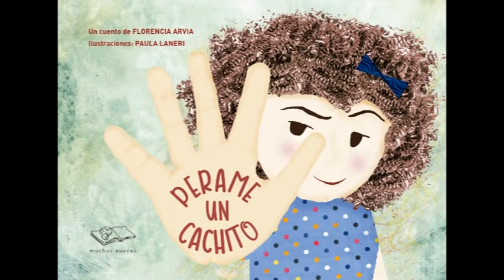Música original - Booktrailer de "Perame un Cachito" - Ezequiel Bahillo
Música original para el booktrailer de Perame un Cachito, libro infantil escrito por Florencia Arvia; ilustrado por Paula Laneri. Editorial Muchas Nueces.
- Música compuesta, producida, grabada y mezclada por Ezequiel Bahillo
- Booktrailer realizado por Estudio Hora Mágica
Buenos Aires, Argentina.
Julio 2018